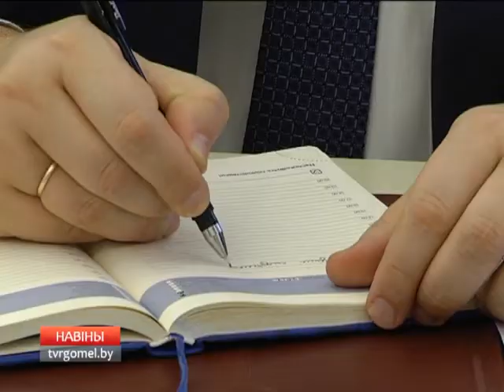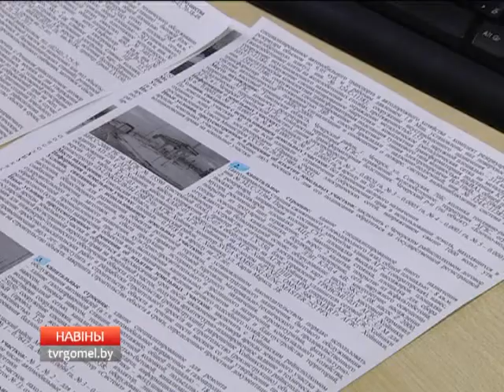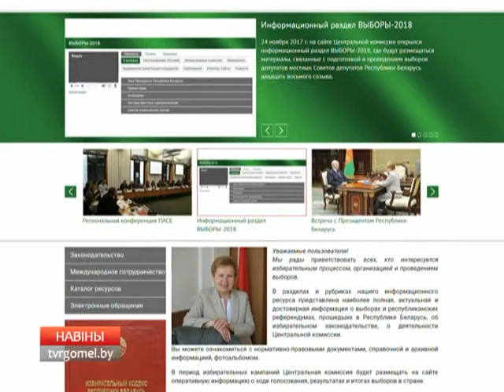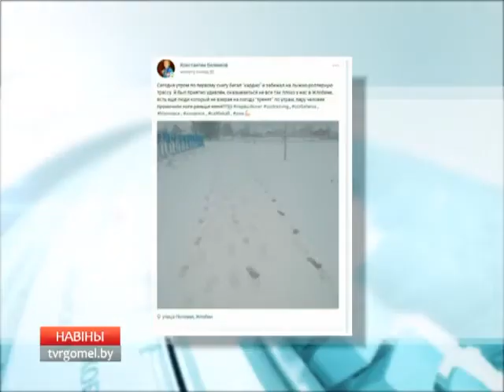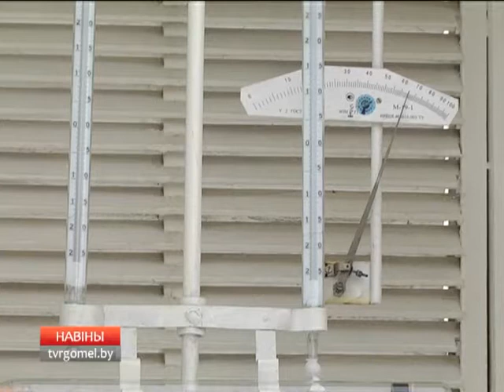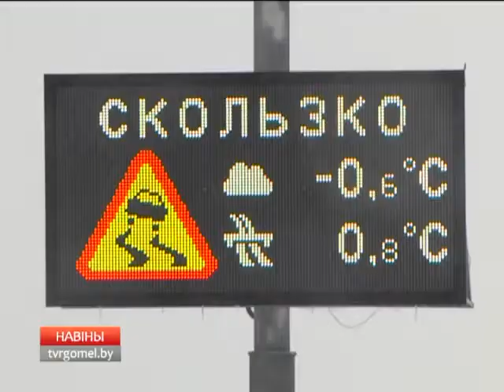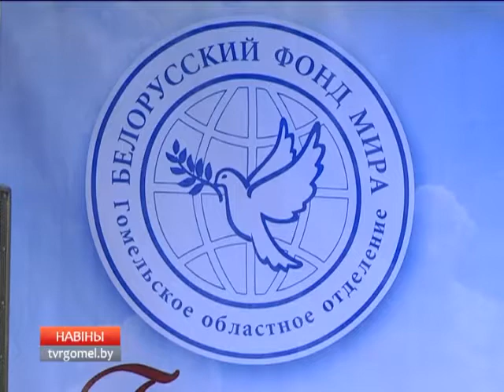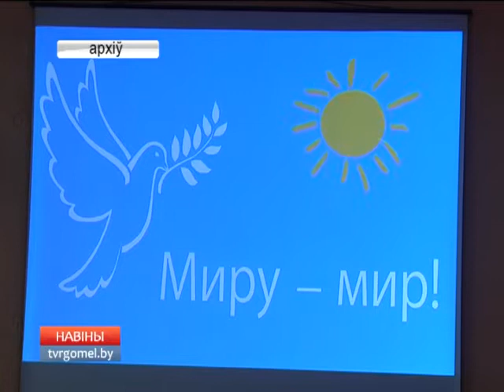28 11 2017 НОВОСТИ